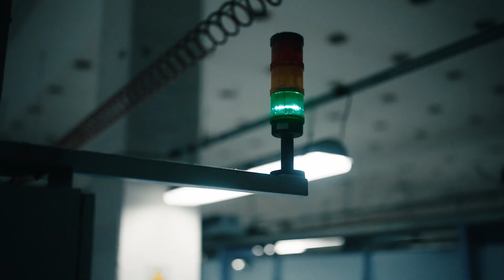Soundtrack & Sound Design for Reda N#2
🎥 Hi everyone! Are you ready for the next video in our series dedicated to @reda1865 ?
In this video, we’ll delve into the fascinating world of spinning, with a soundtrack and sounddesign that brings the movement of the fibers to life.

Thanks for being part of this experience with us!

Directed and Edited by @malakastudio
DOP @gabriele_sossella
Focus puller @guglielmo_trautvetter
Original Soundtrack & Sound design by me ✋